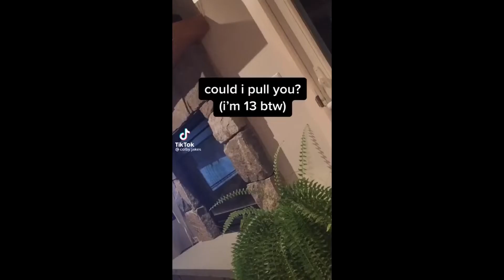TikToks That Give Me Second Hand Embarrassment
Today we take a look at some TikToks that give me second hand embarrasment. These TikToks are cringe and should't have been uploaded.
Please pray for my health as I dive deep into this shiiit that for sure can't be healthy.